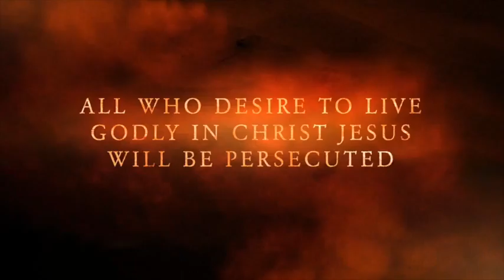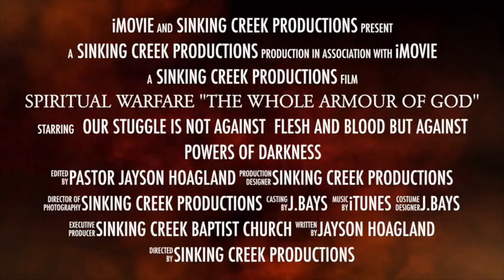Spiritual Warfare The Whole Armour Of God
A series will be presented by Sr. Pastor Jayson Hoagland.